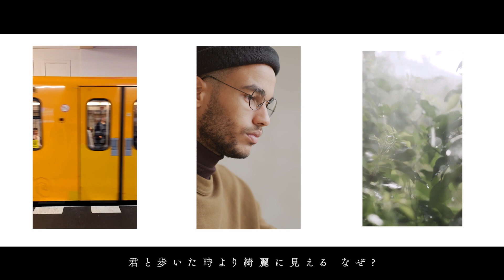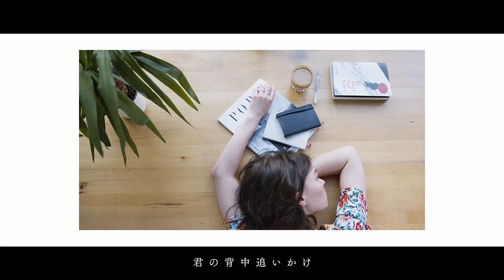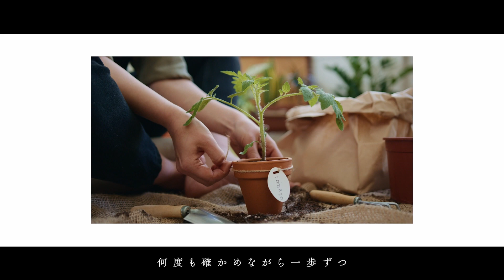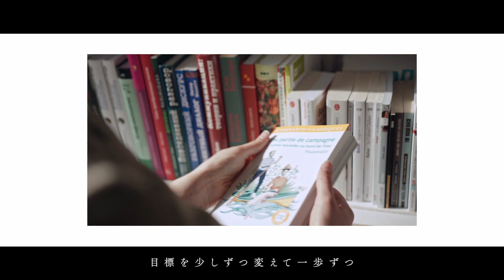シロ - スタートライン Shiro - Start Line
Lyrics & Music : シロ
Vocal : VY1 (Vocaloid)
Movie : KYOGO MAEDA

こんにちは、シロです。これから始まるという最初の一歩を表現しました。

スタートライン

ふと立ち止まると今までとは違う景色
君と歩いた時より綺麗に見える　なぜ？

何かを成し遂げたわけじゃない　それでも
なんだか誇らしい　君には遠く及ばないけど

気付いた時がスタートライン
そう思ってやってきた
それは決して間違いじゃなかったよね
続けることを第一に
歩みは遅いとしても
目標を少しずつ変えて一歩ずつ
変わったのはなんでだろう
少しだけど大きな違い
君の背中追いかけ
旅は今、始まる

たわいもない会話から想像力膨らんでく
ちょっと成長したように感じるのは気のせい？

ありふれた日々かもしれない　それでも
奮い立たせて　なりたい自分目指すよ

化学反応起きるのは
見えない法則があって
それは決して偶然じゃなかったよね
石橋を叩いて渡る
正解は見えてなくても
何度も確かめながら一歩ずつ
1を10にできればきっと
毎日が楽しくなる
君の軌跡見つめて
針は動き出す

夢なんて言ったら君に笑われるかな
隠しきれないのはただ好きっていうこと

旅は今、始まる